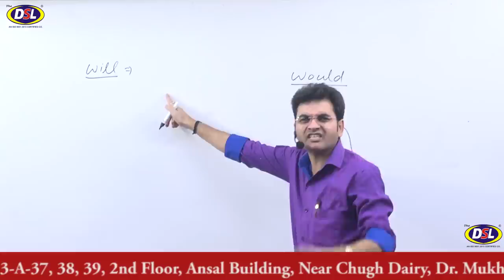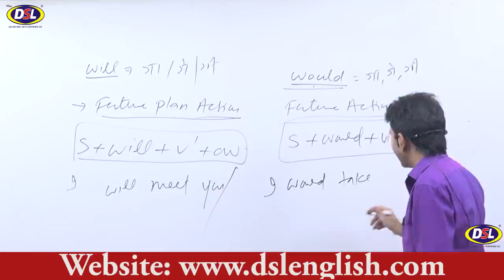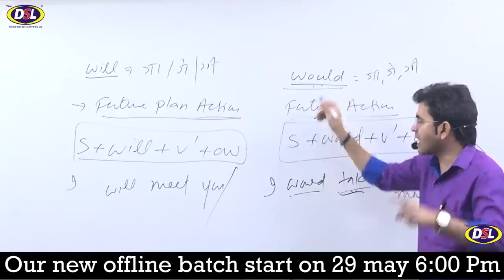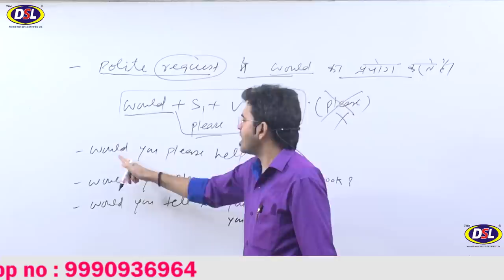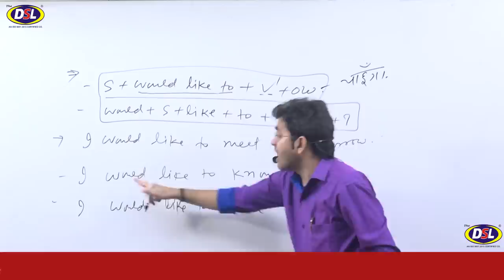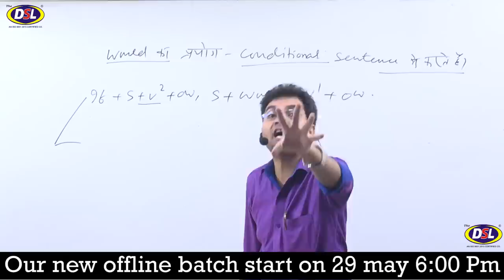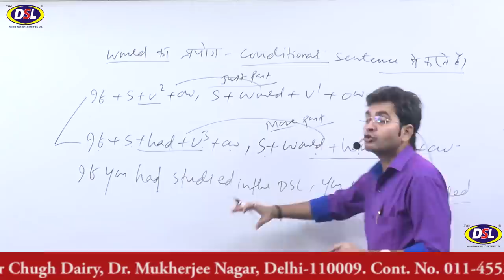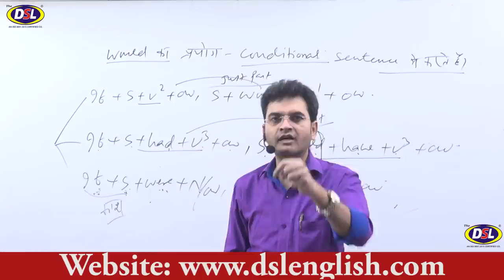Difference Between Will and Would in English | Speak English with Dharmendra Sir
In this video, we will discuss What is the difference between Will and Would with When and Where it is used in English Grammar through some tips & tricks.

• English Grammar
• Objective English
• English Translation
• Doubt Class